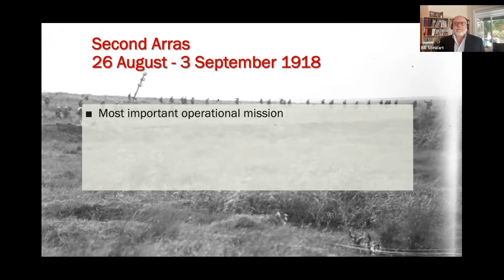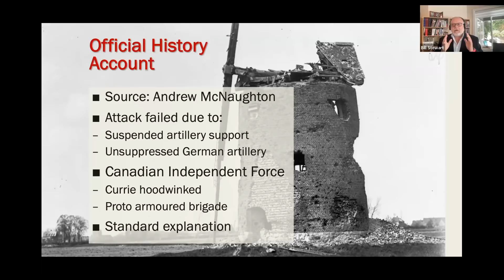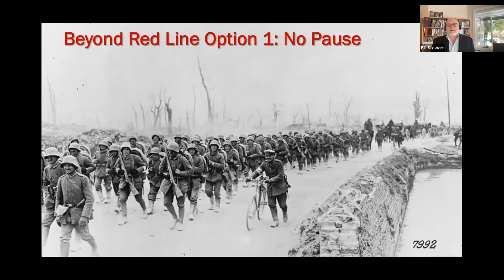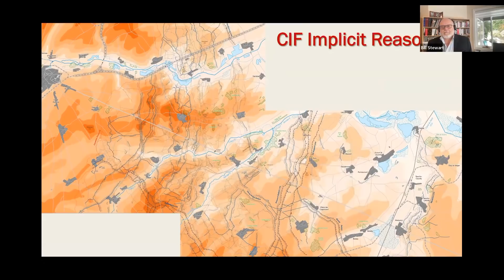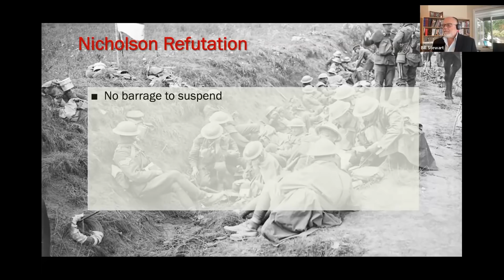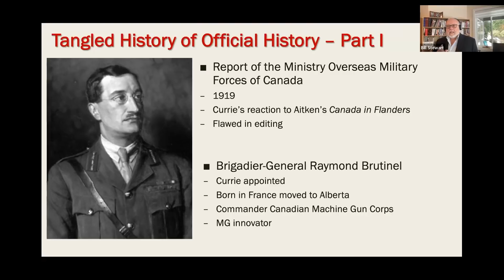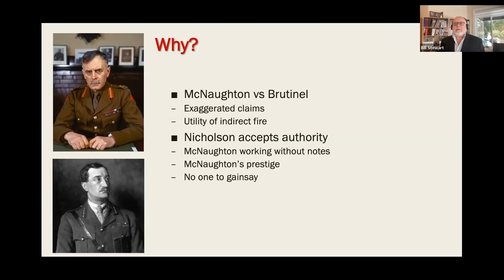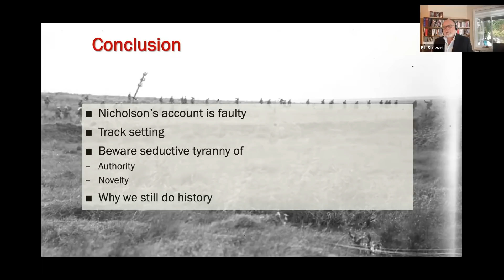Failure on 2 September 1918 and the Flawed Canadian Official History | Bill Stewart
At 8:00 a.m. on 2 September 1918, the troops of the 4th Canadian Division, after breaking the Drocourt-Quéant line, advanced over Mont Dury into furious, accurate, and devastating German fire. They faced this fierce resistance unsupported by an artillery barrage that the Canadian high command suspended to allow Brigadier-General Brutinel’s Independent Force to charge down the Arras-Cambrai road. This force was to capture crossings over the Canal du Nord by a coup de main. Due to the lack of artillery support, the 4th Division could not advance, and it suffered crippling losses and disorganization.

That at least is the account supplied in the respected G.W.L. Nicholson’s 1962 Canadian official history and subsequent historians have treated it as canon. Nicholson based his narrative on comments provided in 1961 by Andrew McNaughton, the Canadian Corps’ Counter-Battery Staff Officer in 1918. The official historian’s narrative was clear, concise, convincing, and wrong.

The purpose of this presentation by Dr Bill Stewart is to advance a different explanation of what happened to the 4th Division, and why the official history garbled this event.